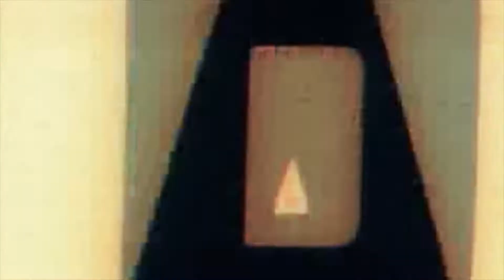"Night Of Neyz" Lycan Neyz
Here is Neyz with a BANGER of a Vid! make sure to leave him some love. It was edited by Lycan Zaawa

Follow us @TeamLycanHub & @TeamLycanStudio

▼ Get Your Lycan Apparel Here!

▼Thumbnail by